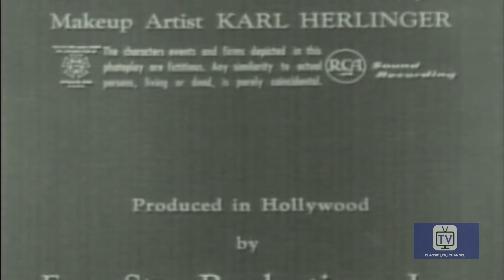The Star And the Story | Season 1 | Episode 5 | Safe Journey | Henry Fonda | Hugh Sanders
On a train, a reporter tries to interview a convict who is being sent to testify at an important underworld trial.

Each show features a different star or stars in this dramatic anthology produced by the successful team by Four Star Productions, there are many young actors and actresses that went onto bigger things.

Directed by Roy Kellino, Robert Stevenson
Starring Henry Fonda, Hugh Sanders, Hillary Brooke

Cast
Henry Fonda as Self - Host
Hugh Sanders asCapt. Sommers
Hillary Brooke as Adelaide Manning
Robin Hughes as Count d'Alba
Frank Lovejoy as Dr. Philip Martin
Judith Anderson as Margaret Bishop